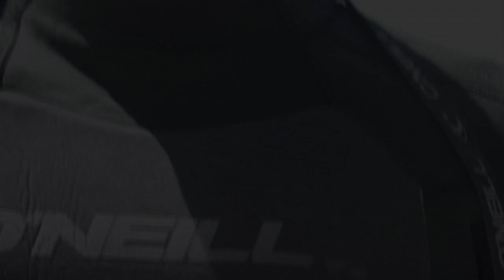Fun Choppy Waves @ Middles On 9’ Choate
Toby Burger Surfing Middles, Lower Trestles.